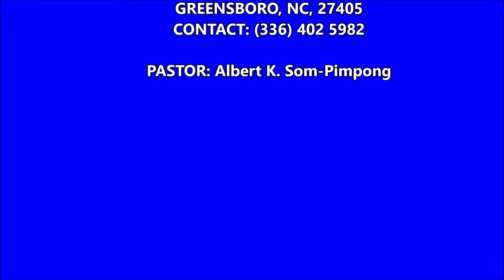Miida Akpe by ANEC Singers